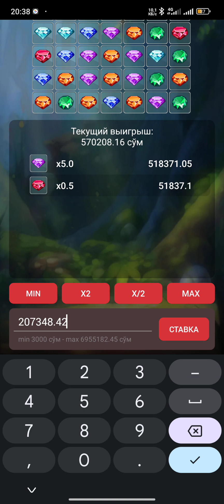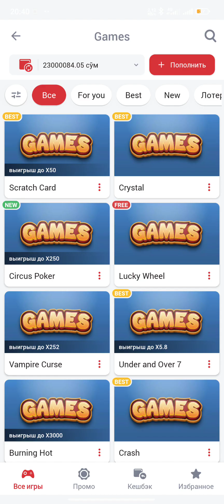1 MARAFON CRYSTAL JIGARIGA TEKKIZDIK 🤑 1X